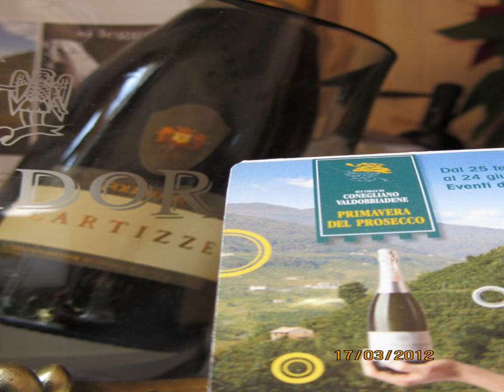Hotel Villaguarda Landscape Experience - Follina - Italy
Hotel Villaguarda Landscape Experience hotel city: Follina - Country: Italy

Address: Via S. Nicolò 47; zip code: 31051

Surrounded by vineyards and hills between the towns of Pieve di Soligo and Follina, Hotel Villaguarda is a large villa with outdoor swimming pool.

 -- Entouré de vignes et de collines, l'Hotel Villaguarda Landscape Experience se trouve entre les villes de Pieve di Soligo et de Follina. Il occupe une grande villa avec piscine extérieure.

 -- Das Hotel Villaguarda empfängt Sie umgeben von Weinbergen und Hügeln zwischen den Städten Pieve di Soligo und Follina in einer großen Villa mit einem Außenpool.

 -- Hotel Villaguarda ligt tussen de plaatsen Follina en Pieve di Soligo en wordt door omgeven wijngaarden en heuvels. Het is gevestigd in een grote villa met een buitenzwembad.

 -- Circondato da vigneti e colline tra i comuni di Pieve di Soligo e Follina, l'Hotel Villaguarda, una grande villa con piscina all'aperto, offre un ampio giardino con vasca idromassaggio, dove viene servita la prima colazione e, gratuitamente, il...

 -- Hotel Villaguarda酒店坐落在皮耶韦迪索利戈（Pieve di Soligo）镇和福利纳（Follina）镇之间的葡萄园和山丘之中，是一幢带室外游泳池的大型别墅。酒店设有免费停车场、免费高速WiFi以及供应早餐并配有热水浴池的大型花园。  Villaguarda Hotel酒店的独特客房均拥有特殊主题的装饰元素和床头板，包括威尼托区（Veneto）景观、普罗赛克（Prosecco）树叶和卡诺瓦（Canova）艺术。客房设施包括26寸液晶卫星电视、空调和免费迷你吧。 ...

 -- Отель Villaguarda разместился на большой вилле в окружении виноградников и холмов, между городами Пьеве-ди-Солиго и Фоллина.